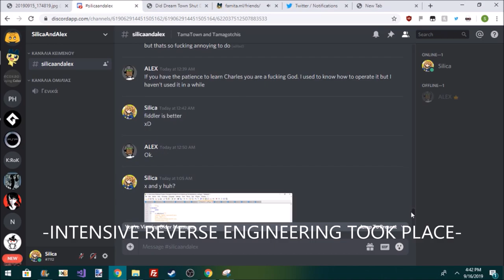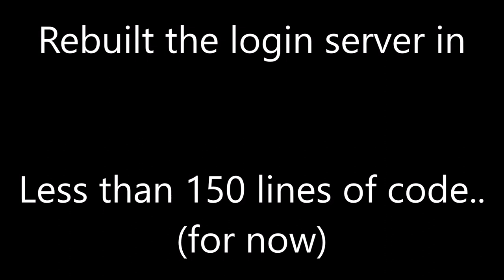Tamagotchi Friends: Dream Town Is Back!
codes dont work (yet) but everything else does.